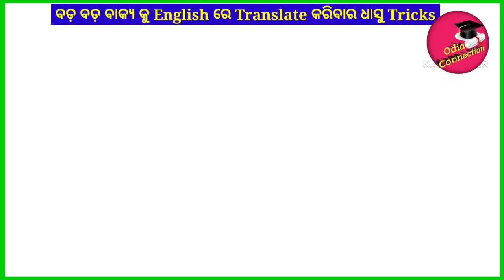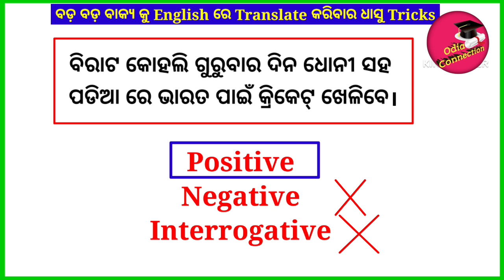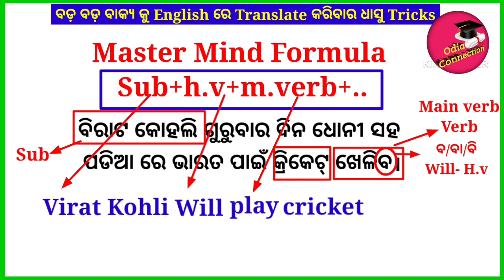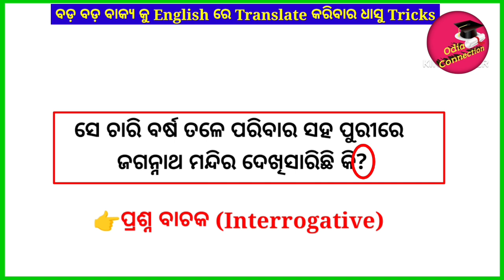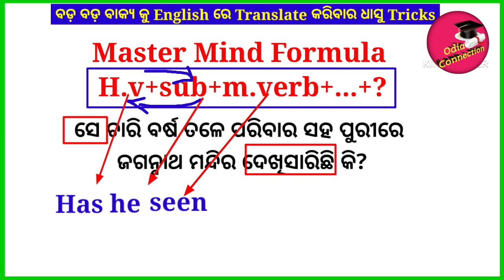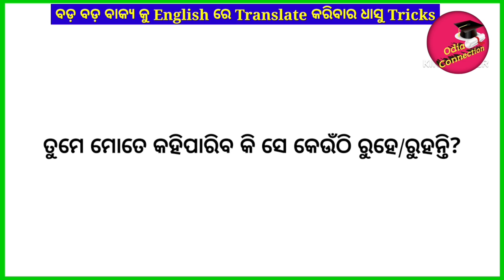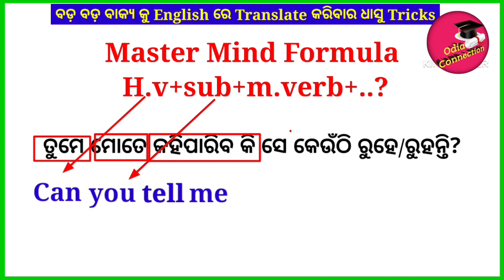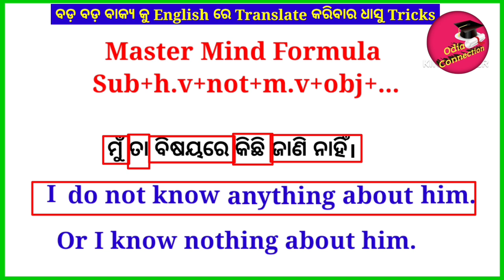How To Translate Odia To English / Odia To English Translation Tricks /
How To Translate Odia To English / Translation Trick In Odia / English ରେ ବାକ୍ୟ ଗଠନ କରିବା ଶିଖନ୍ତୁ

Odia To English Translation । Odia To English Translation Trick

About-:
 In this video you will learn how to make translation odia to english.

Your Quories-:
translation
translation easy steps
translation easy explanation
translation easy trick
translation easy
translate odia
translation in odia
translation trick
translation tricks
translation in odia language
trtranslation in odia medium
trtranslation in odia to english
translate long odia sentence in english

odia spoken english course
odia spoken english channel
odia spoken english class
odia grammar video
odia connection translation trick
teach with snehashree
english translation in odia
how to make odia to english translation
odia translation
ଓଡିଆ ରୁ ଇଂରାଜୀ ଟ୍ରାନ୍ସଲେସନ୍ ର ମାଷ୍ଟର ଟ୍ରିକ୍
Odia To English Translation Very Easy Trick Odia (Oriya) To English Translation Book
Odia Speaking English course English to odia translate

🙏"ଜୟ ଜଗନ୍ନାଥ"🙏